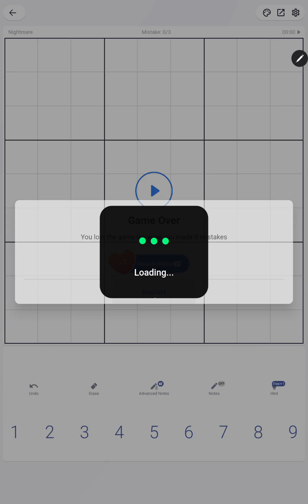Sudoku no.12 Nightmare level